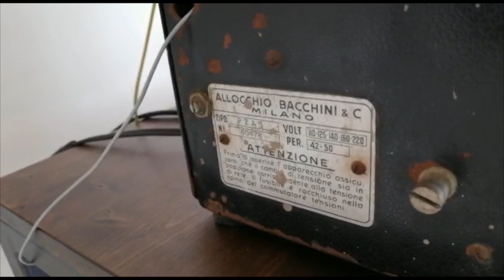Cinemeccanica D30/P +Safar R251 play Marco Beasley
Cinemeccanica D 30/P  Push Pull Amplifier (made by Allocchio Bacchini as model P2A3) +Safar R 251 Field Coil Fullrange Speaker w/ClinamenAudio PSU 230v.This mono set is a 'compact' system from the 1933-35 years.The amplifier was originally hanged in the space delimited by the tripod of the Cinemeccanica Model Balilla Projector,with a fullrange field coil speaker branded Cinemeccanica(model' 305 'or model 'Berta').In this video I combined this amp with another coeval speaker,branded Safar,type R 251,with his original box,used at the time for radio & theater applications.The custom psu(solid state) made for me by Clinamen Audio works to 230volts and gives the correct  current for all the italian field coil woofers and drivers I tried.